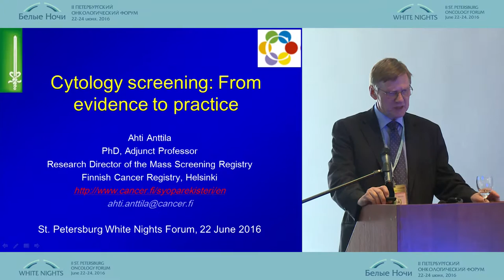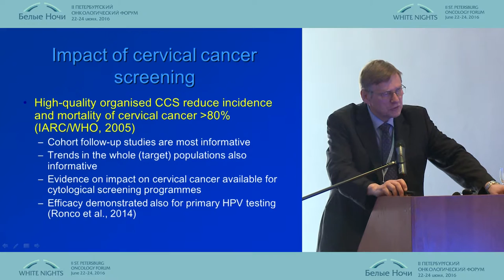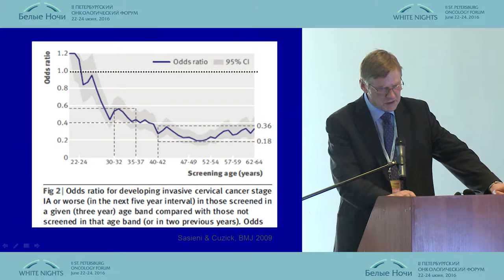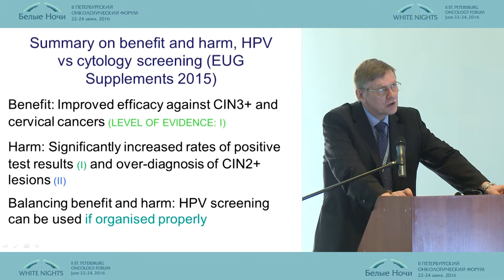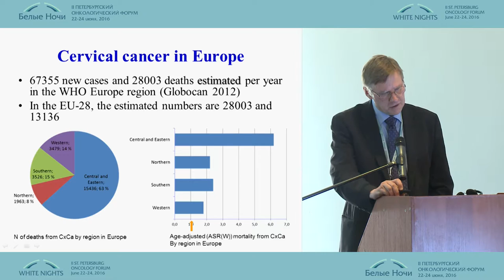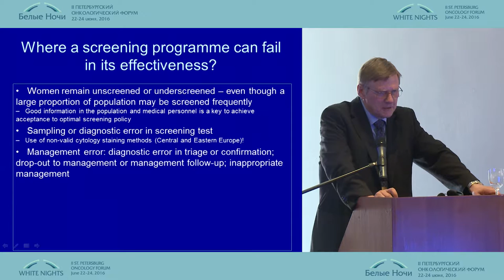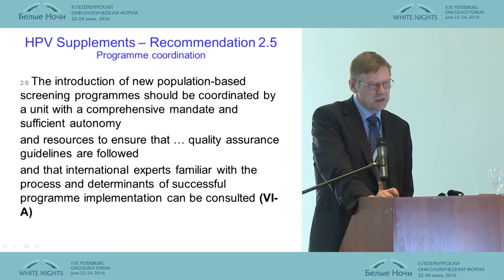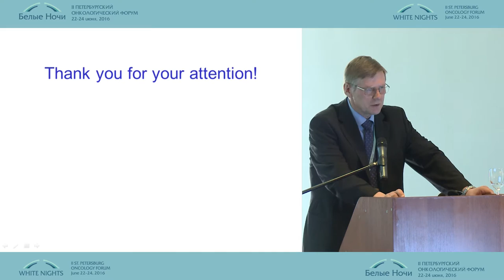Цитологический скрининг: от доказательств к внедрению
Ахти Анттила/Финляндия